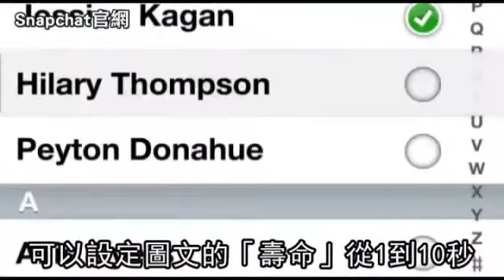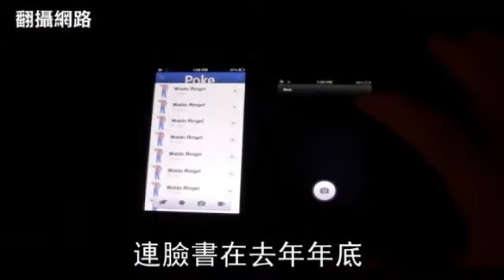簡訊App 10秒自動銷毀